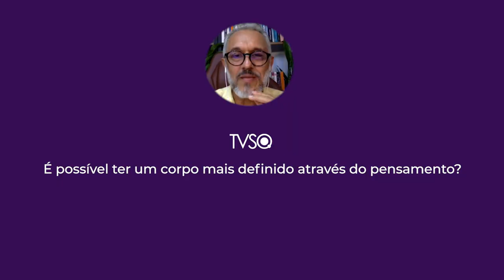TV Saúde Quantum 261: É possível definir o Corpo através do Pensamento? | Wallace Lima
Na TVSQ eu respondo uma pergunta da Lu muito interessante: é possível ter um corpo mais definido através do pensamento? É possível a gente modelar o corpo através dos nossos pensamentos? Se você quer saber qual a minha resposta, assista ao vídeo de hoje.